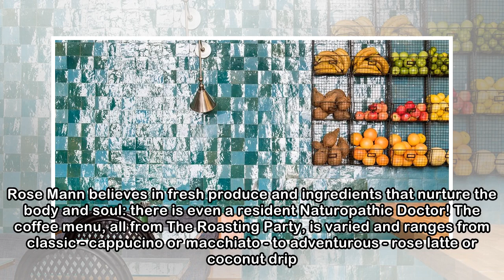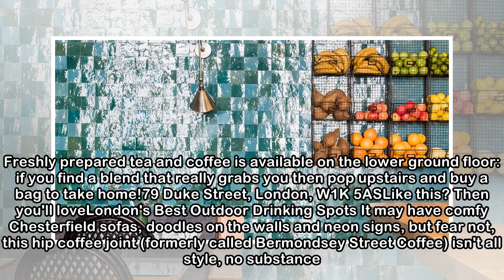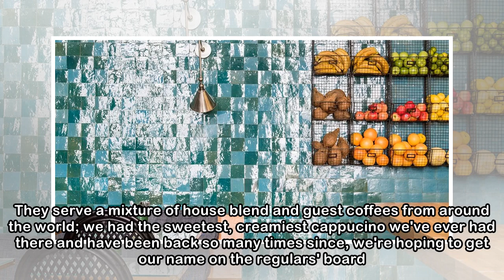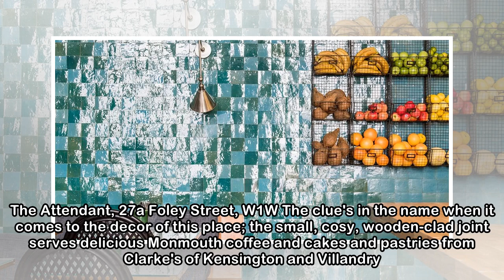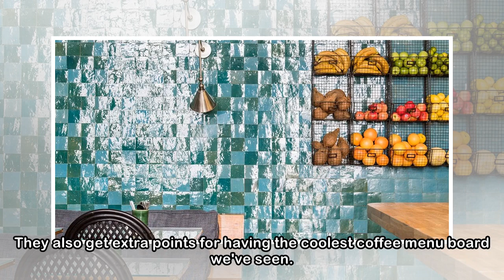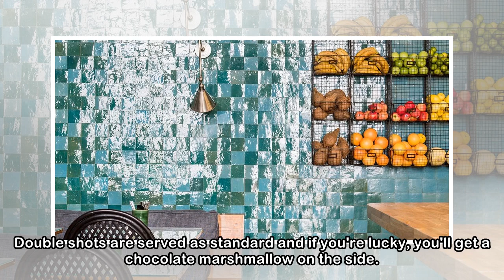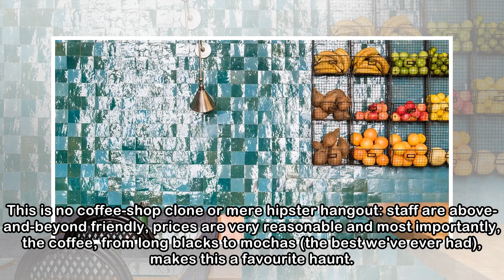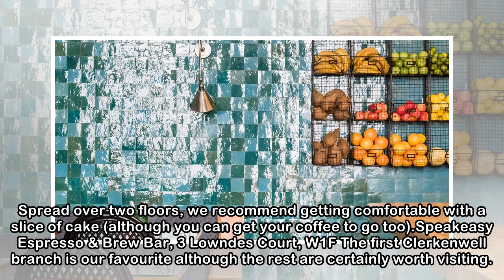The best coffee shops in London for UK coffee week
This Antipodean inspired cafe sits unassumingly at the top of Portabello Road. The perfect place to escape the hustle and bustle of the market, Farm Girl is a pretty and peaceful space. The menu here ...